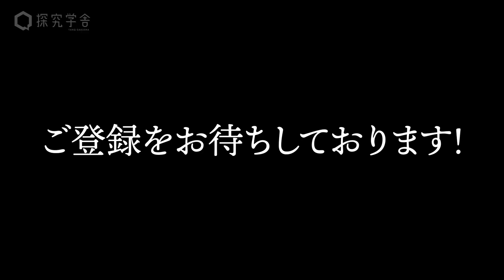【深めるコース】地球シリーズ 2022年9月リリース！初回無料授業登録受付中！【探究学舎】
▼初回無料登録はこちらから（受付は9月8日23:59まで）

私たちが生きているこの星「地球」

宇宙の中で唯一、生命の存在が確認されている私たちの星には、一体どんな特別な秘密があるのでしょうか？

9月から始まる【地球シリーズ】では、地球科学の専門家舘野繁彦さんと探究学舎きっての地球科学探究家でもある講師向敦史がタッグを組み、地球の内部を解剖したり、他の星と比較したり、46億年の歴史をさかのぼったり様々なデータを読み解いたりしながら、「地球の特別な秘密」を解き明かしていきます。

広く深く、地球の本当の姿を知る。身近な物事や体験を通して、地球と自分のつながりを体感する。

これらの6ヶ月間の探究を通して、
地球と共により良く生きる未来を創造していく力を
育んでいきます。

「地球人入門」の扉をぜひお子さまと開いてください！